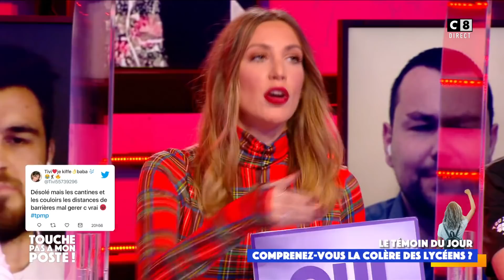Mathieu, lycéen, contre le manque de moyen sanitaire au lycée : "On a été mis en danger !"